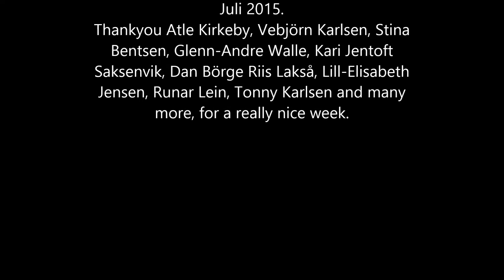extremsportveko-15, VOSS, Norway 2015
Paragliding, extremsportveko-15, extremsport week 2015, Voss, Norway.